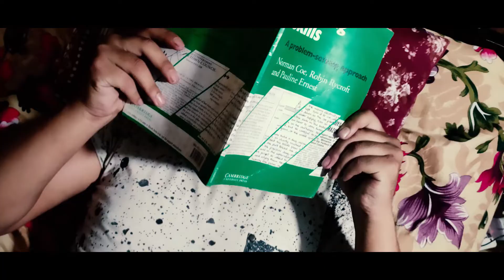HOME | Quarantine Cinematic Vlog/ redmi note 7 pro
August 2020 -
Staying home for my family, my friends, the people I love, and for the world.